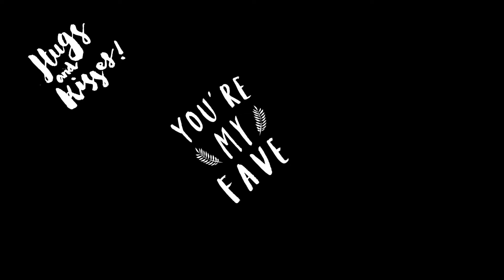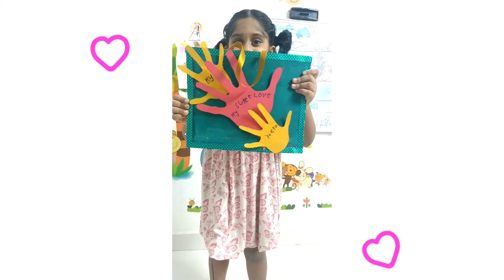Happy Fathers Day | DIY | Lovely Gift | 2020 ఫాథర్స్ డే గిఫ్ట్స్ | సింపుల్ ఐడియాస్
Fathers Day | Lovely Gifts | Easily Made Gifts | DIY| Kids Ideas ఫాథర్స్  డే గిఫ్ట్స్ | Pre Celebrations 🎉

Father is the most strongest person in the family

He cares for everyone silently 😍

Daughters are the most valuable gifts for fathers 👨‍👧

"No One In This World Can Love A Girl More Than Her Father"😍👨‍👧🥰

Respect Dad Love Dad 😍🥰